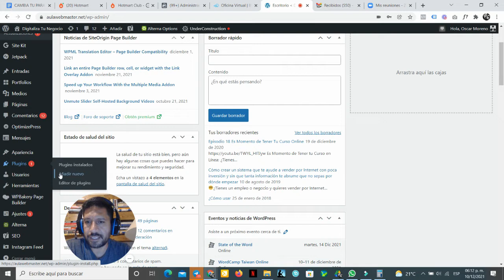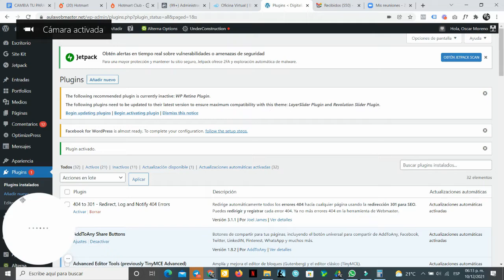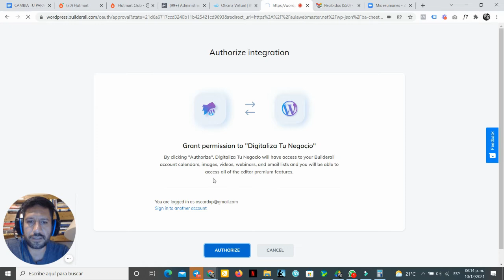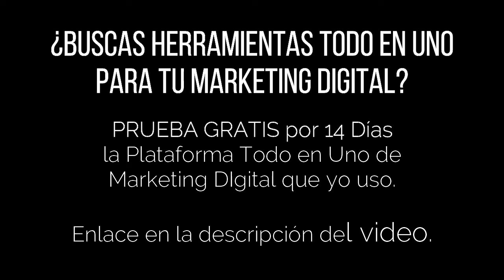Cómo Instalar el Plugin de Cheetah en WordPress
En este video tutorial descubre Cómo Instalar el Plugin de Cheetah en WordPress.